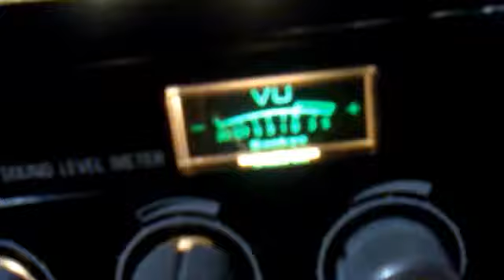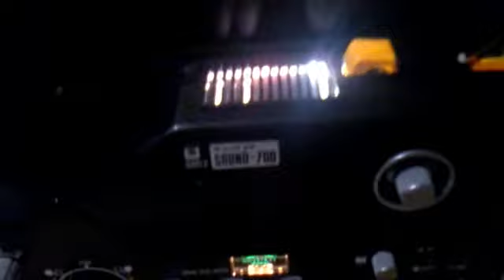VIDIO MOGLI 001 MARTIN GARCIA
Descripción SANKYO -700